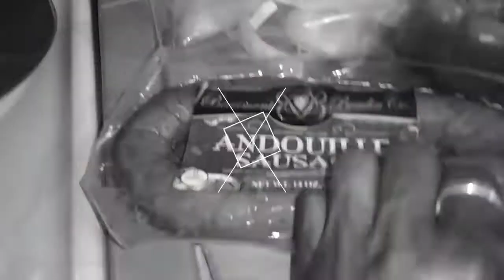Best Seafood Gumbo Ever!!!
INGREDIENTS

1/2 Dozen of crabs
12-15 Jumbo shrimp
1 Pkg of Andouille  sausage
1 Bell pepper
1 Medium onion
1Clove garlic
2 Stalks celery
1 Bay leaf
2 Springs of rosemary
2 Sprigs of thyme
1Lemon
1Tbs of Slap Ya Mama
1-2 Tbs of Old Bay
2 Tbs Gumbo File
8 C of Chicken stock
1 Tbs Worcestershire Sauce
1 Cup of ketchup
1 6-8oz Pkg Okra (optional)
1/2 C of Oil
1/2 C Flour
Tabasco (optional)

Start off by chopping all veggies and having them ready to put inside the roux. Saute veggies until tender. Add garlic in with veggies just as they tender so that your garlic doesn't burn and sit to the side. Cut up your sausage and brown on both sides for a nice carmalization. Set sausage on a napkin to drain of excess oil and set to side.  Now let's start on our roux. Our roux will require our undivided attention which is why we do all the prep work prior. In a dutch oven pour in 1/2 C of Oil and allow oil to come to heat. Add in 1/2 C of Oil and stir until mixture becomes the color of peanut butter color. Keep your roux moving to prevent burning. If you burn your roux throw it out. Roux is the base of your gumbo. If your roux is bad your gumbo will be bad as well. Once you achieve that peanut butter color add in 8 cups of chicken stock and your sauted veggies. Stir well and now to build our flavors and make sure you taste as you go. Add Bay leaves, rosemary, thyme, juice of 1lemon, Slap Ya Mama, Gumbo File, Worcestershire Sauce, ketchup, and okra. The okra is flavorful and will help thicken your gumbo. Bring to boil then set to simmer for 2 hours. Stir your roux every 20-30 minutes to ensure there's no sticking or burning. During the last 30 minutes of cook time add in your sausage and crabs that was set to the side and stir well. During the last 10 minutes add in your shrimp and stir well. After 10 minutes remove dutch oven from heat and set to the side. You can add a dash of Tabasco just prior to serving.